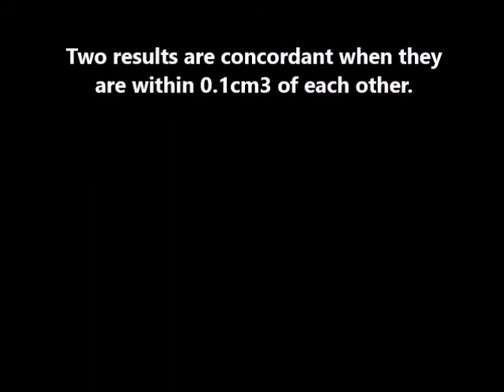A2 Practical Manganate VII Titration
A2 Practical Video